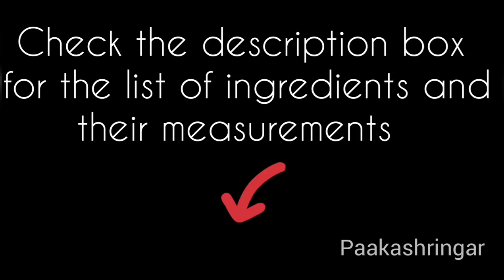Sandagi North Karnataka Special Traditional Recipe |Sandige recipe in Kannada |ಕಡಲೆ ಹಿಟ್ಟಿನ ಸ್ಯಾಂಡಗಿ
Please try the recipe and share your feedback in the comment section below or you can also message us through our Facebook page:

Here's the list of ingredients and their measurements 👇
Besan 1 cup
Jowar Flour 2 Tbsp
 Spring onion OR Onion 1 finely chopped
Coriander leaves 1 Tbsp finely chopped
Green chilli paste 1-2 tsp
Til/ ellu 1tbsp
Oil for deep frying
For chilli paste :

Preparation time : 10-15 min